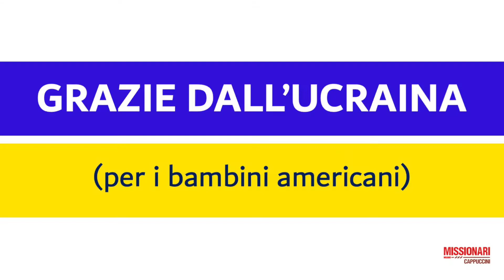UN GRAZIE DALL'UCRAINA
Dall'inizio della guerra molte persone e bambini si sono rifugiate nel convento dei frati cappuccini.
Fra Siergiej in questo video ringrazia i bambini americani per il loro aiuto economico.